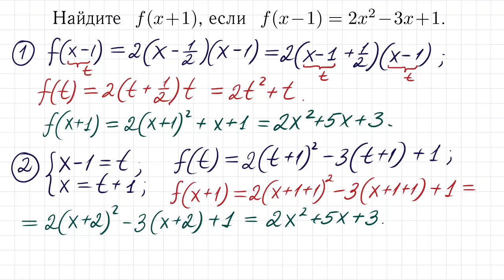100 тренировочных задач #120. Как решать такие задачи? Найдите f(x+1), если f(x−1)=2x²−3x+1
Найдите f(x+1), если f(x − 1)=2x^2−3x+1.